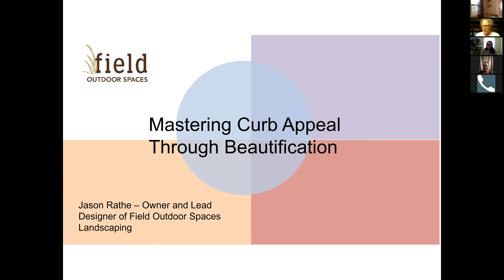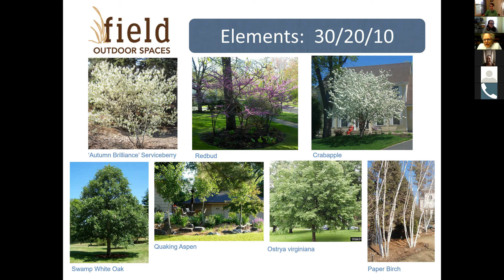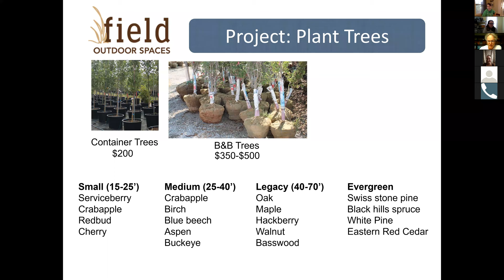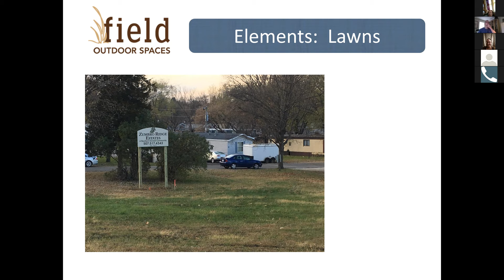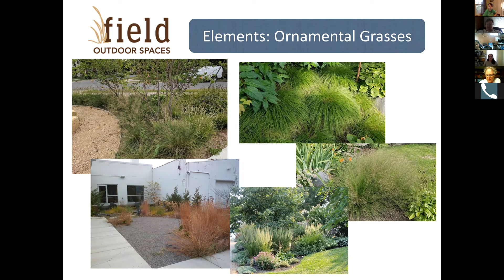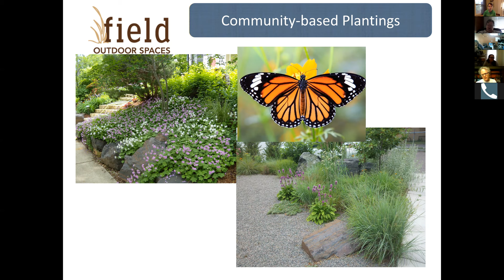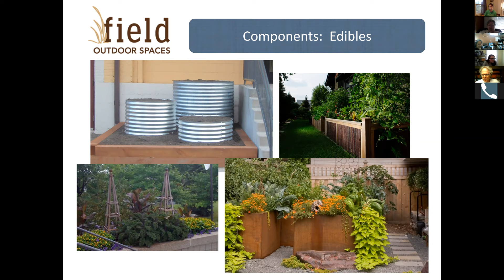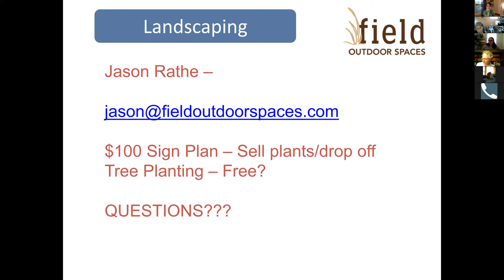Mastering Curb Appeal through Beautification - 2020 Common Ground Conference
This session will address the age-old question; how do we attract new
residents to our community? We will be looking at a number of the barriers
many communities face in drawing in new neighbors and cost-effective
ways to overcome them. Join this talk led by Victoria Clark, NCF, and Jason
Rathe, Field Outdoor Spaces, and learn about how you can beautify your
community and attract new members.